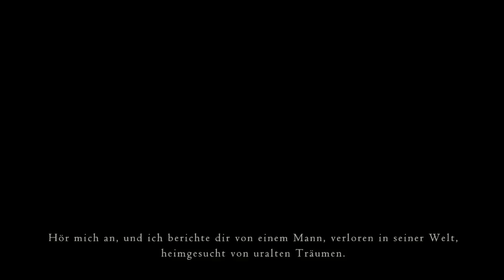Outland mit dem Friseur | Live Commentary (german/deutsch)